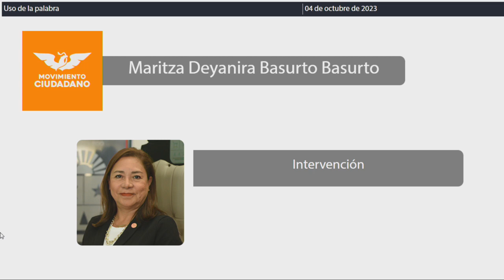Intervención Dip. Maritza Deyanira Basurto Basurto. MC (04/Octubre/2023)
Intervención de la Dip. Maritza Deyanira Basurto Basurto, de MC, en relación al Dictamen con Proyecto de Decreto por el que se reforman y adicionan diversas disposiciones de la Ley de Salud del Estado de Quintana Roo. Publicado en la Gaceta Parlamentaria Año II número 07 Ordinaria del 28 de septiembre de 2023.